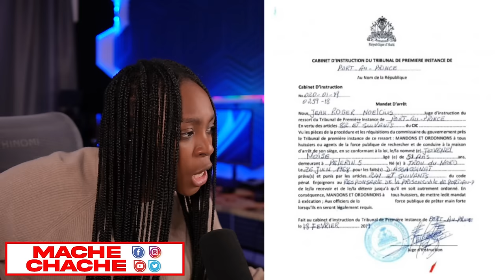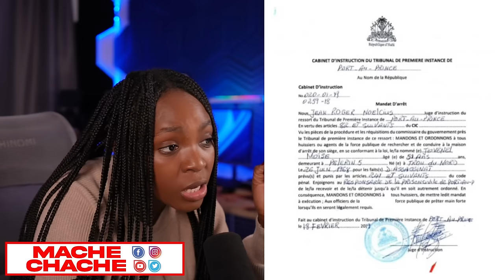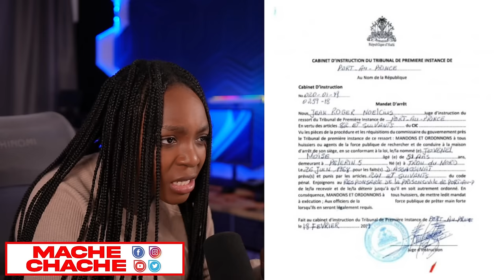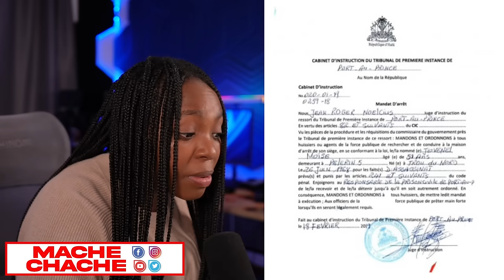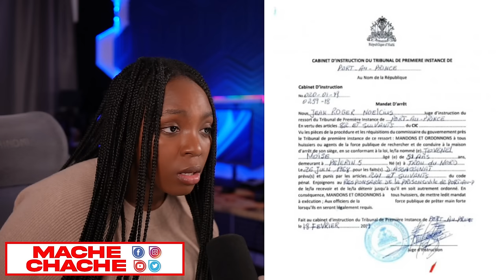Makak la tire woch sou mèt li..Viv Ansanm telman Pwisan LONU DI kenya paka fè way